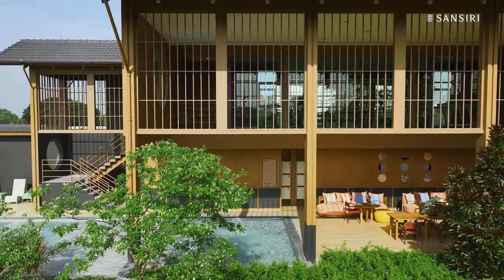อณาสิริ ติวานนท์ - ศรีสมาน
Anasiri อณาสิริ ติวานนท์ - ศรีสมาน

บ้านสไตล์ญี่ปุ่น ใกล้ทางด่วน ติดถนนใหญ่ ในราคา 5.59 - 8 ล้านบาท*

“อณาสิริ ติวานนท์ - ศรีสมาน” บ้านแฝด บ้านเดี่ยว สไตล์ญี่ปุ่น ที่โดดเด่นด้วยฟังก์ชันที่หลากหลายเพื่อคนยุคใหม่  มีให้เลือกทั้งแบบ 3 ห้องนอนและ 4 ห้องนอนทุกแบบมาพร้อมห้อง Laundry ที่ช่วยเพิ่มความสะดวกสบาย
🌳 เต็มอิ่มกับสวนสวนกลางในบรรยากาศญี่ปุ่น คลับเฮาส์ สระว่ายน้ำ สนามเด็กเล่น Sansiri Backyard
👮 ระบบรักษาความปลอดภัยสูงสุด LIV-24 จากแสนสิริ
🚗 ทำเลติดถนนใหญ่ เดินทางสะดวกใกล้ทางด่วนด่านศรีสมาน ห้างสรรพสินค้าและโรงเรียนชั้นนำ

สอบถามข้อมูลเพิ่มเติม หรือนัดหมายเข้าชมโครงการได้ผ่านหลายช่องทาง